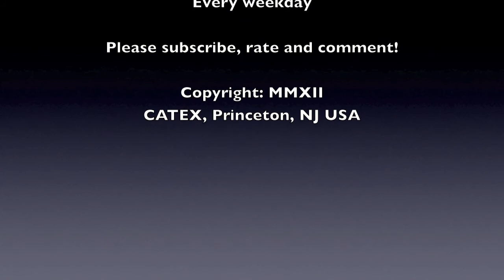CATEX News for Tuesday July 9th 2013